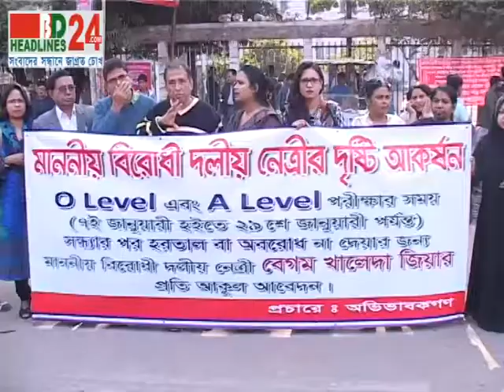PC O Level A Level 11 01 14